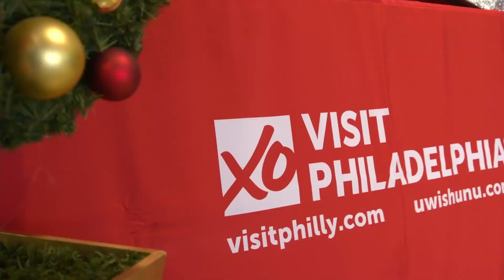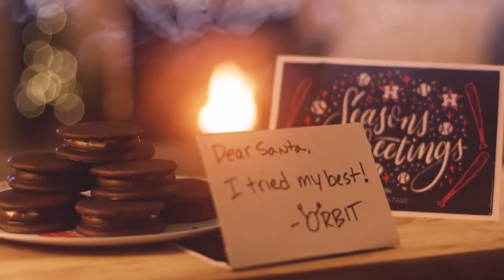Top 10 Mascot Holiday and Christmas Videos from the NHL, NBA, NHL, MLB and NCAA.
I am a former Pro Mascot, and this is a compilation of my buddies from the the NHL, NFL, NBA, MLB and more with their characters and the top 10 Holiday and Christmas videos.  If you enjoyed this please boop the LIKE and SUBSCRIBE button to learn more about behind the mask and don't forget to follow all of my buddies and their teams too!

Please comment if you have more question or want to know more about something specific with pro sports!

- Twitch: Chat live while we play some games and party!
TikTok: Videos of life behind the mask.
- Instagram: Photos and vids of life as a pro mascot
- Twitter: News and stories of the mascot world
- Discord: Share your stories and interact with other mascots

MERCH!
Are you a Fuzz Ball and proud of it?